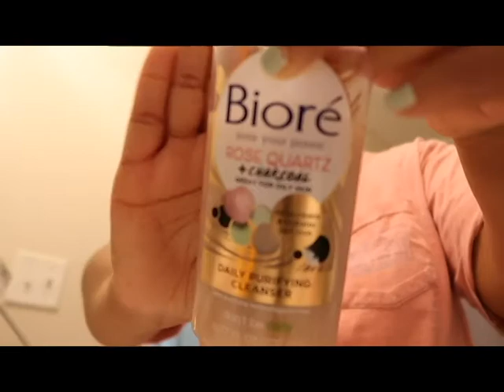VLOGMAS Day 2 & 3| Randomness, Cooking, Picture ventures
Day 2 and Day 3 of VLOGMAS come along with me on a picture venture for work, cooking, and vlog randomness. Romeo makes a couple of cameos!

If you read the description box  comment " I love pancakes"